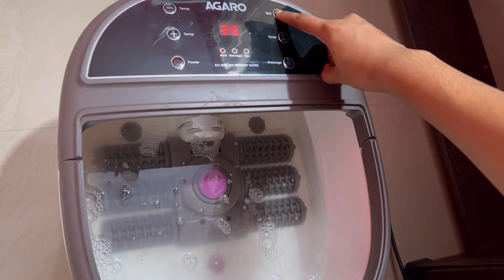വാവയെ കൊണ്ട് പൂരപ്പറമ്പിൽ പോയ ഇങ്ങനിരിക്കും 😂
Agaro Royal Automatic Foot Spa Massager

AGARO CR3001 Callus Remover

Disano Coconut Oil